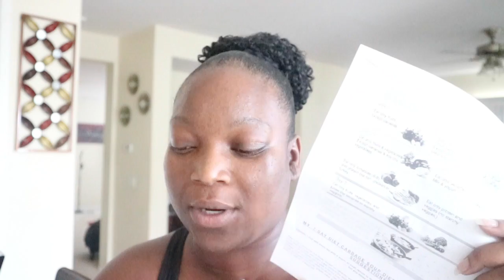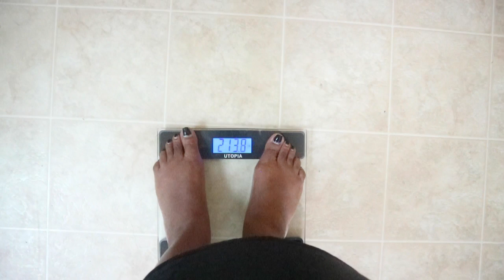Cabbage Soup Diet Plan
Im trying out this Detox Diet Plan for a healthy living, seems pretty easy so lets see.

DAY 1: EAT ONLY FRUIT NO BANANAS. ALL THE SOUP THAT YOUR HEART DESIRES AND PLENTY OF WATER

DAY 2: EAT ONLY VEGETABLES NO STARCHY VEGETABLES, BAKED POTATO AND AS MUCH SOUP AS YOU LIKE AND PLENTY OF WATER

DAY 3: FRUITS AND VEGETABLES NO STARCHY VEGGIES, SOUP AND WATER

DAY 4: BANANAS AND SKIM MILK, SOUP AND WATER

DAY 5: TOMATOES AND 20 OZ OF BEEF, SOUP AND WATER

DAY 6: PROTEIN AND VEGGIES, SOUP AND WATER

DAY 7: FRUIT, VEGGIES, BROWN RICE, SOUP AND WATER